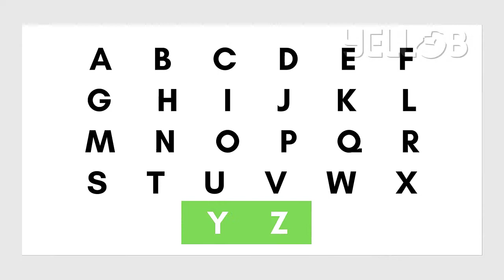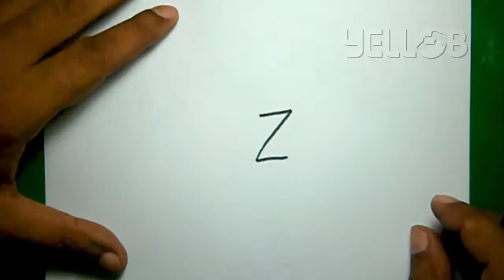Fun Drawings with Alphabets YZ | Drawing Made Easy for Kids | Yellob